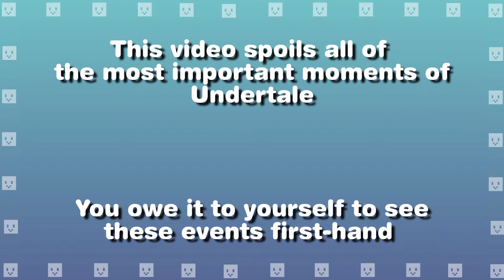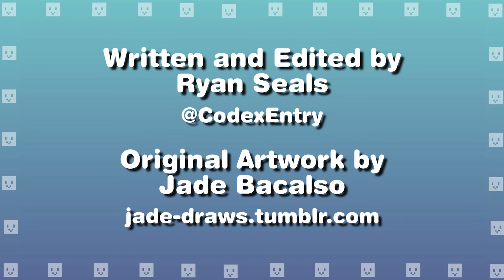An Open Love Letter to Undertale // Codex Entry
As of this week, Undertale's a year old. As such, it seems like the best time to explore what it means to me.